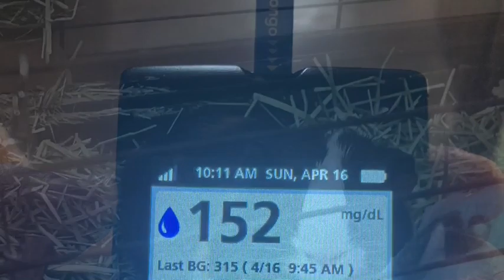Have a good week everyone